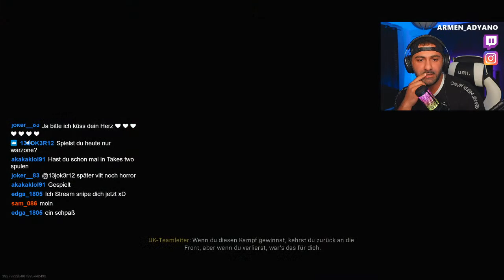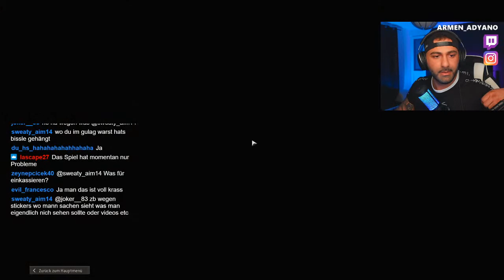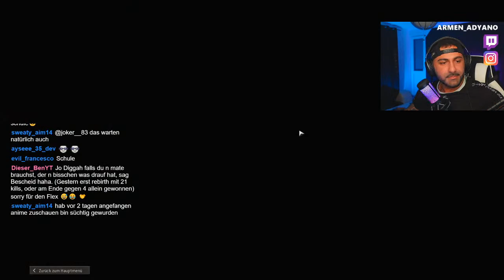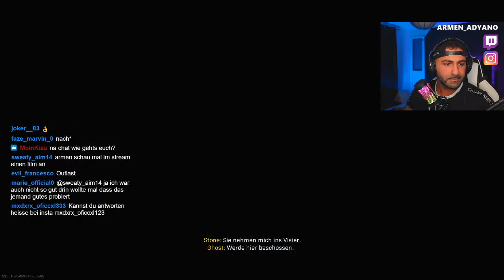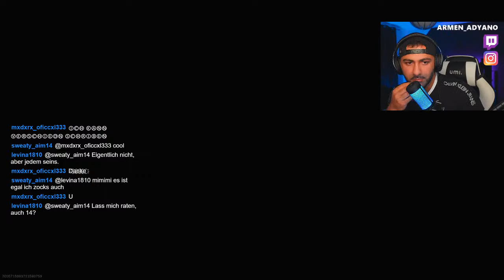In die Hosen machen...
VISAGE Psycho Horror Game